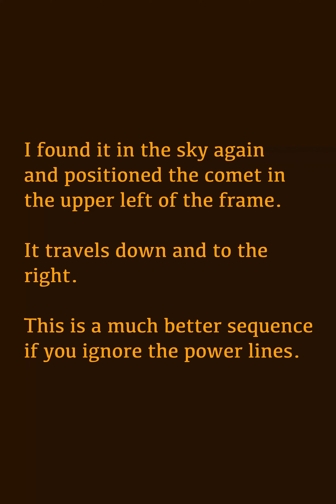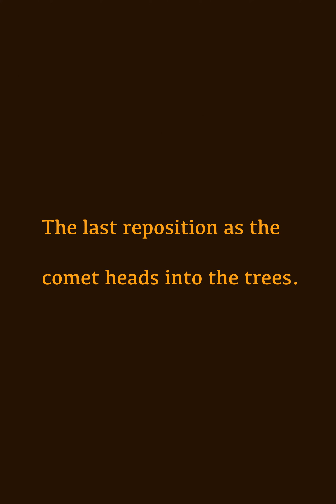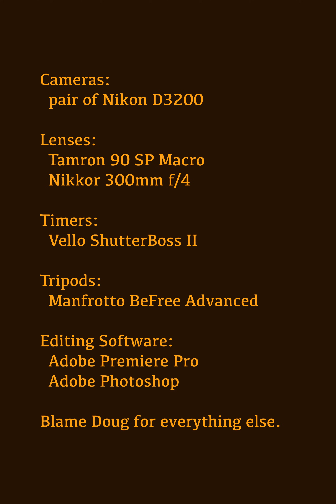Comet C/2020 F3 NEOWISE - Tight Angle Full Sequence - Raw Exposure View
Images of comet C/2020 F3 NEOWISE taken in Batesburg, SC.

This is my first attempt at night astrophotography and conditions could have been better.

My only view, due to our yard and entire area being heavily wooded, was straight down a busy 2-lane highway.

So there was no way to get power poles and lines out of the picture.  Not the most scenic view you'll see.

North west is our town with all of its lights.  And the weather was humid/hazy with light clouds.  So I have lots of light pollution and passing cars lighting up the power poles and the low-lying haze.

I was kinda surprised I managed to get anything usable.

I couldn't see it with the naked eye.  I could barely see it with the 300mm lens.

So these are the time-lapse videos I made from the individual exposures.

The orange-tinted videos are unprocessed (raw) exposures and represent pretty much what I saw in terms of clouds and lighting.  The comet is brighter in these videos.

The black and white videos are minimally processed to B+W and in most frames show more of the length of the comet.

And two of the videos put the same time lapse in both raw exposure and B+W side-by-side.

Equipment credit:

Cameras:
  pair of Nikon D3200

Lenses:
  Tamron 90 SP Macro
  Nikkor 300mm f/4

Timers:
  Vello ShutterBoss II

Tripods:
  Manfrotto BeFree Advanced

Editing Software:
  Adobe Premiere Pro
  Adobe Photoshop

Blame Doug for everything else.